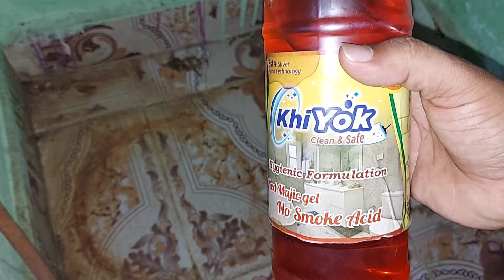No brush use gas cylinder hard marks 100% easy cleaning live demo Hindi 💯👌👍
Smoke less acid
Pidilite T16 Roff Cera Clean

Kraft Seeds Spectacular spray

gas stove leakage problems easy solution tips Hindi
gas cylinder regulator tight fitting problem easy repair tips Hindi
gas cylinder regulator repair Hindi
gas cylinder leakage fire problem Safety tips Hindi
how to gas stove sim low flame problems solution repair tips
gas cylinder gas level cleaning tips Hindi
gas cylinder gas leakage problem Safety tips
gas stove burner Sound low fire problem repair Hindi
gas stove burner  Cleaning new ideas tips Hindi
gas stove red yellow fire problem Easy repair tips Hindi
gas pipe leakage problems easy repair tips Hindi
gas pipe regulator fitting tips Hindi
how to gas stove dost oil marks easy cleaning tips Hindi
gas stove dost hard marks cleaning new idea tips Hindi